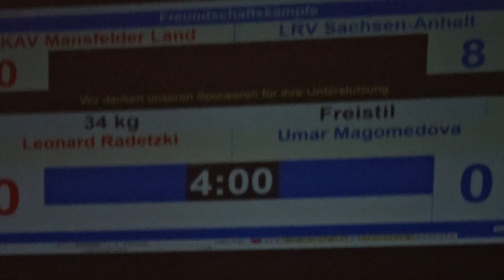Leonard Radetzki (KAV Mansfelder Land) - Umar Magomedova (SV Halle) 34kg Trainingskampf Eisleben